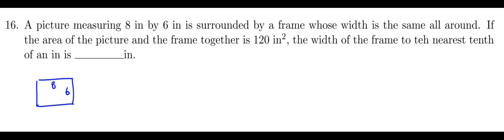Finding the width of a frame given the picture dimensions and overall area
This is a word problem that requires the reader to build and then solve a quadratic equation.